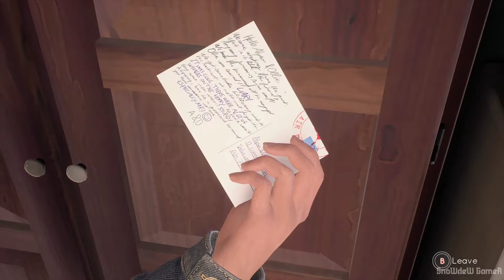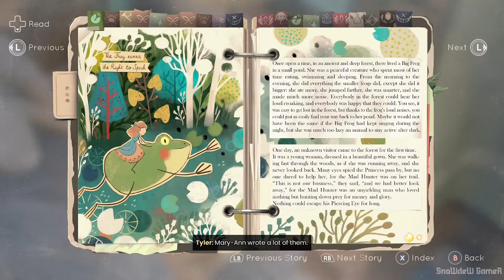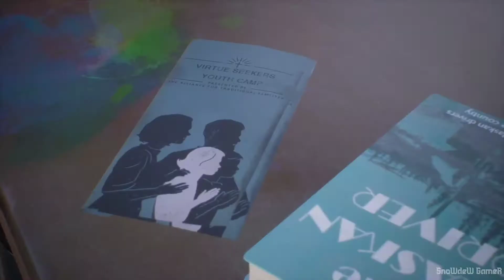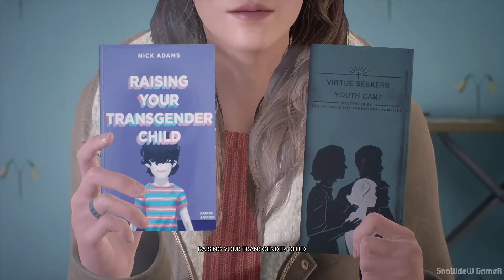Tell Me Why Gameplay Chapter 1 Part 2 Walkthrough [1080P 60FPS] - No Commentary | Xbox Series X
Tell Me Why Gameplay Chapter 1 Part 2 Homecoming Walkthrough [1080P 60FPS] -  No Commentary is recorded on Xbox Series X.

Tell Me Why Gameplay is the latest episodic narrative adventure game developed by Dontnod Entertainment and published by Xbox Game Studios. The twin's siblings character name Tyler Ronan and Alyson Ronan who has the supernatural ability to communicate with each other through telepathy. After ten years, they finally reunite to sell their childhood home in rural Alaska to investigate the truth behind the demise of their mother, Mary-Ann Ronan. Tell Me Why’s first chapter releases August 27, 2020. The second chapter will be available on September 3, 2020, and the final and third chapters will be available on September 10, 2020.

☛ If you are the owner or the developer of this game and want me to remove this video please email me as soon as possible, I will respond within 24 hours or less. There is never a need to take down the video when you can get it removed on the same day and keep the channel and yourself happy.